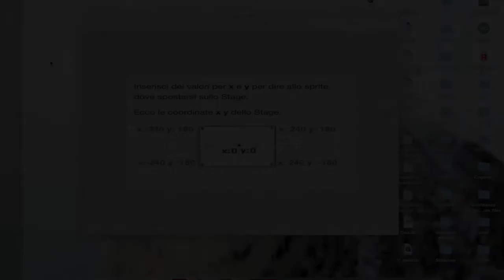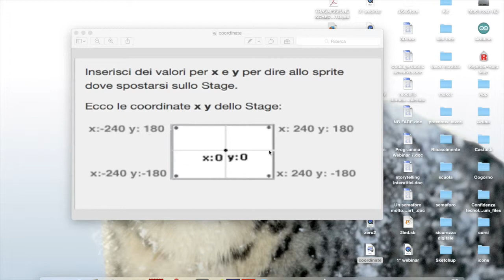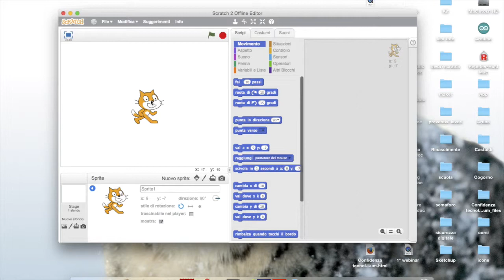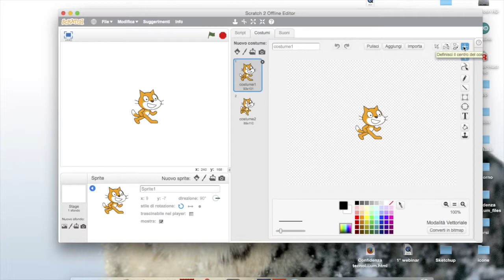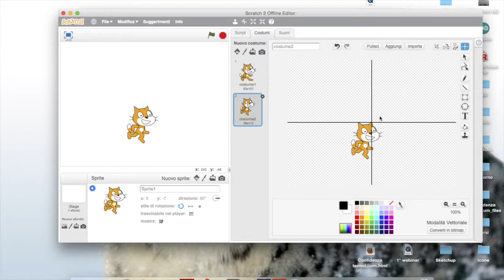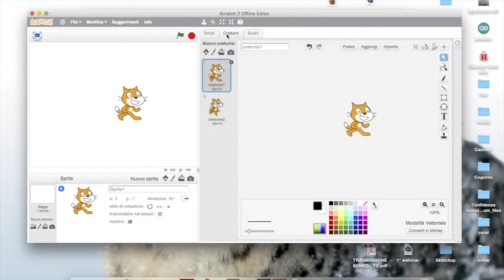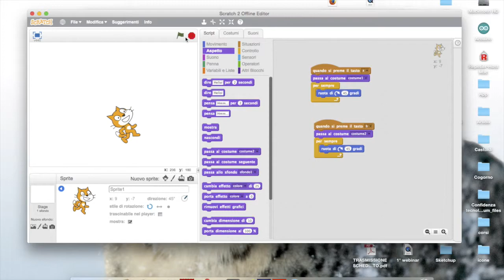Le coordinate di Scratch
Questo video riguarda Le coordinate di Scratch